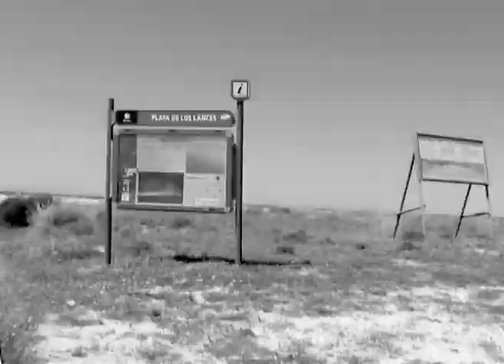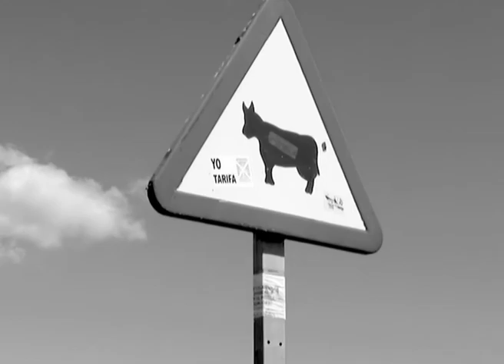Tarifa 2011 - Maike & Chris for WaveBandits Tarifa